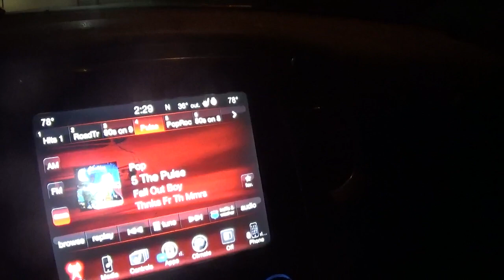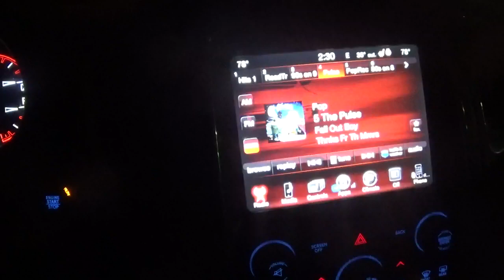i am going to get the sunday blade papers